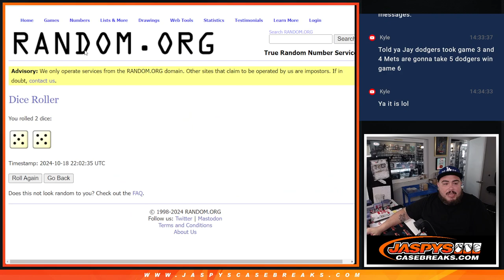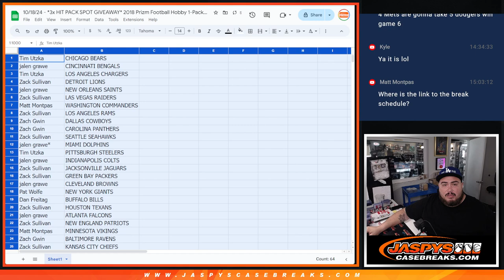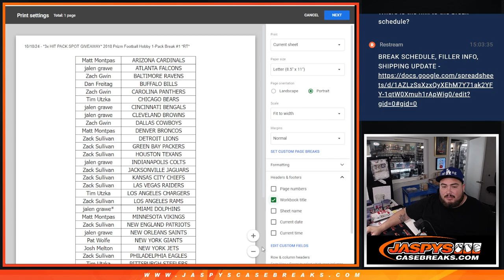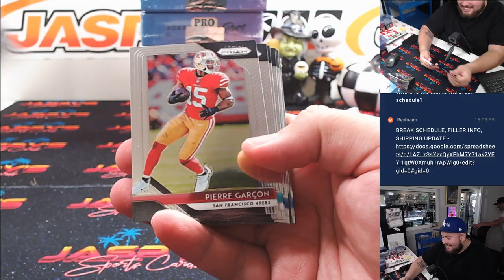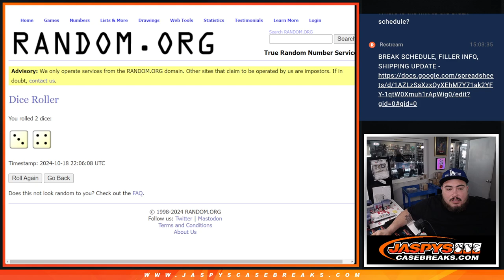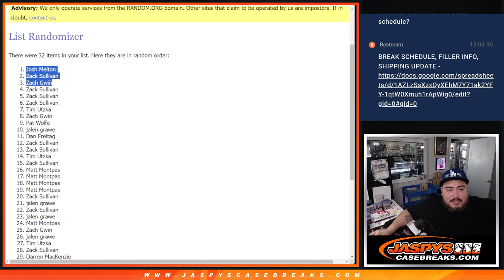10/18/24 - *3x HIT PACK SPOT GIVEAWAY* 2018 Prizm Football Hobby 1-Pack Break #1 *RT*